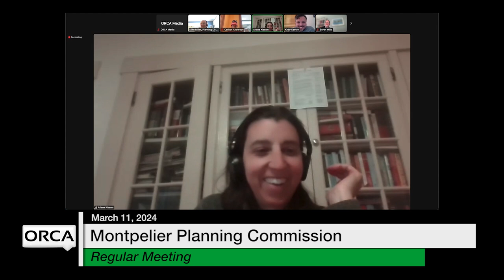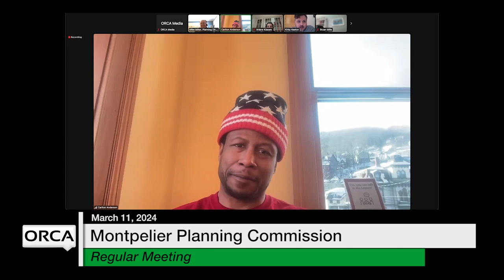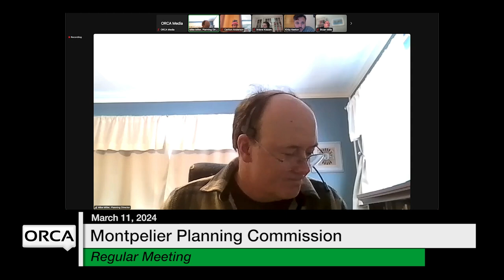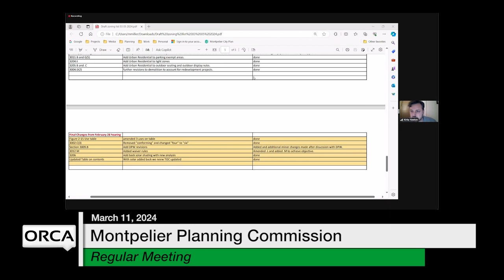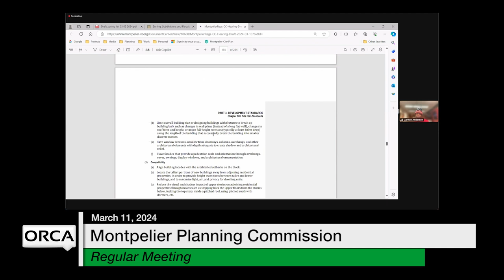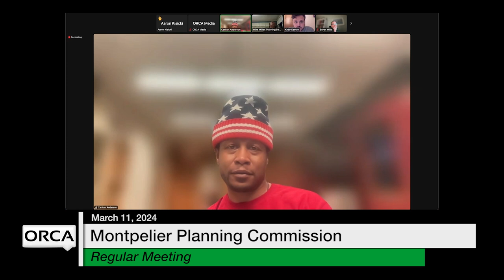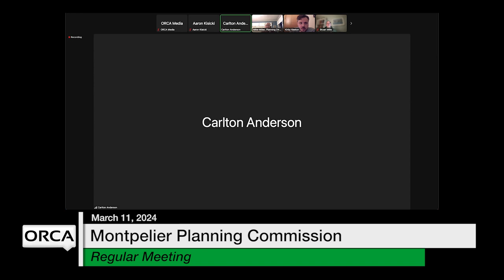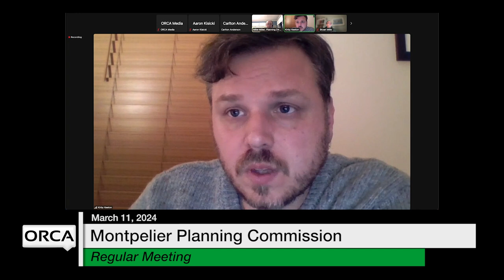Montpelier Planning Commission - March 11, 2024 [MPC]